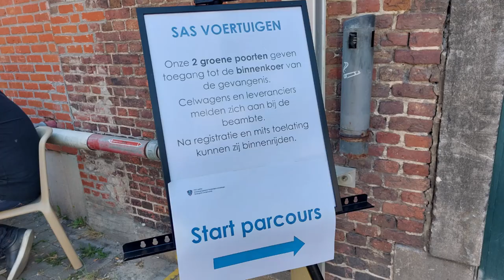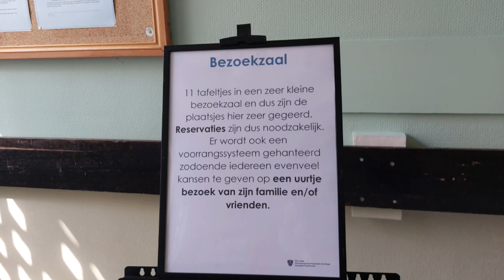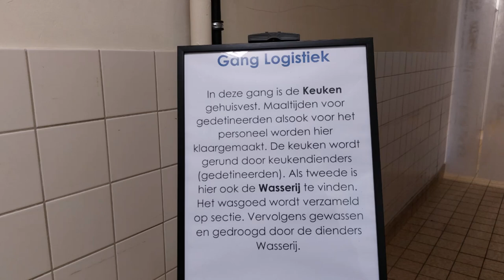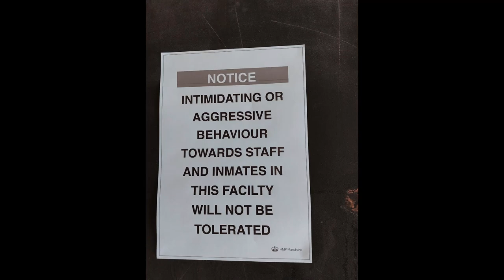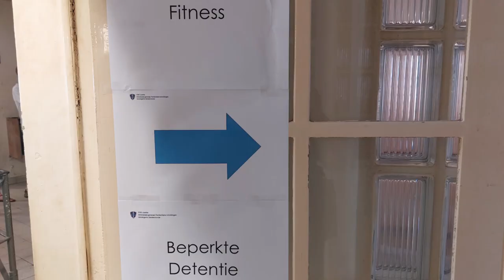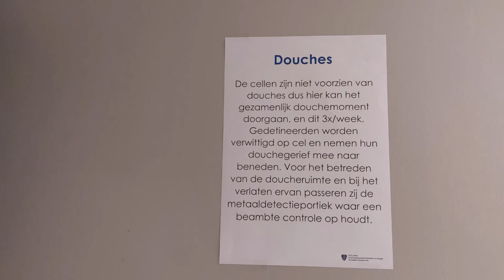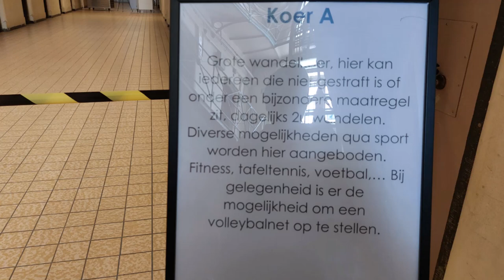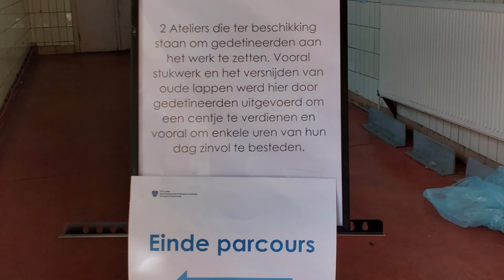Dendermonde I opendeurdag 2023 I oude Rijksgevangenis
De oude Rijksgevangenis van Dendermonde werd in 1863 geopend en is daarmee een van de oudere gevangenissen in België. De gevangenis in het centrum van de stad was tot de opening van de gevangenis in Beveren-Waas de enige in het voormalige gerechtelijk arrondissement Dendermonde. De gevangenis dient zowel als arresthuis als als strafhuis. Er was normaal plaats voor 168 gedetineerden, maar de gevangenis was dikwijls overbevolkt met regelmatig 250 geplaatste gevangenen.
Sinds enkele maanden is er een nieuwe gevangenis in gebruik en staat de oude leeg . Dit weekend op zaterdag en zondag zijn er opendeurdagen. Het is zeker een bezoekje waard, maar ik zou er wel niet graag hebben ingezeten, eerlijk gezegd. Gaan jullie mee een kijkje nemen binnenin?

muziek van video editor:
-Starlight glow

Je kunt op het belletje drukken  aan de rechterkant en dan op alles, als je de video's wilt zien die ik later  zal publiceren! Bedankt voor je tijd en het bekijken van ons bezoek aan de oude Rijksgevangenis van Dendermonde .  Een duimpje omhoog en een reactie zou ik zeker waarderen.

Eng:  Dendermonde's old State Prison was opened in 1863, making it one of the older prisons in Belgium. The prison in the city centre was the only one in the former judicial district of Dendermonde until the opening of the prison in Beveren-Waas. The prison served as both an arrest house and a penitentiary. There was normally room for 168 inmates, but the prison was often overcrowded with 250 inmates regularly placed there.
A new prison has been in use for several months now and the old one is empty . Saturday and Sunday were open days. It's definitely worth a visit, but I wouldn't have been in there, to be honest. Will you join us for a look inside?

You can press on the little bell on the right and then on all, if you want to see the videos I will publish later ! Thanks for your time and watching our visit to the old State Prison of Dendermonde .  A thumbs up and a comment would certainly be appreciated.